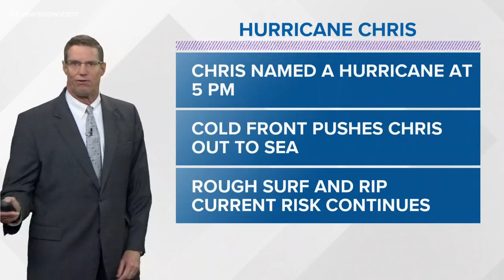Hurricane Chris Update at 5 p.m. on July 10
13News Now Meteorologist Jeff Lawson talks about Hurricane Chris and its impacts on the US coast